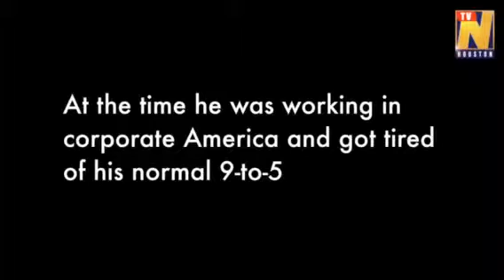Christopher Senegal Entrepreneur and Investors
Houston based NTV news segment on Christopher Senegal and his recent entrepreneurship event.  “The Risk Worth Taking - Going from Resumes to Revenue”